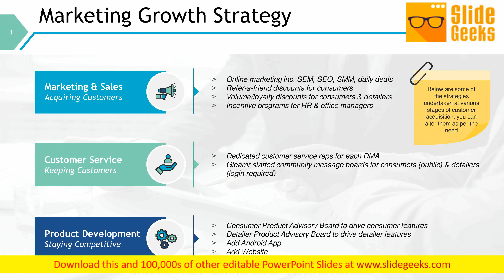Marketing Growth Strategy Ppt Powerpoint Presentation Layouts Template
This is a marketing growth strategy ppt PowerPoint presentation layouts template. This is a three stage process. The stages in this process are marketing, business, management, planning, strategy. Arouse the faint hearted with our Marketing Growth Strategy Ppt PowerPoint Presentation Layouts Template. Awaken their courage to act.